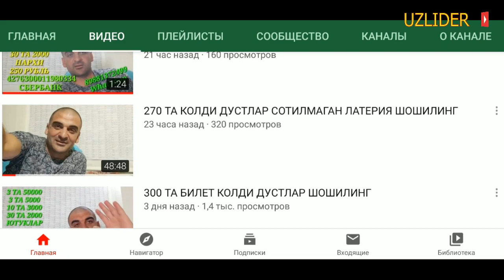QO'Y QO'CHQAR BOZAR NARXLARI 01 07 2020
PANDA LIDER KANALI